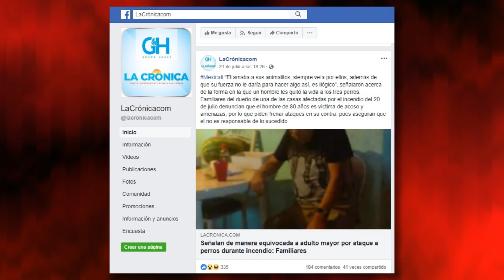INOCENTE pero lo culparon en facebook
Culpan falsamente en Facebook al señor Marcial Cano de algo que no cometió, el Maldad analiza y opina al respecto.